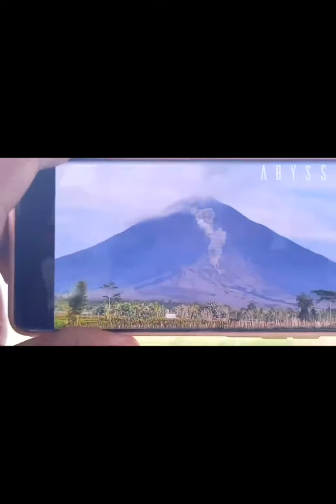В Индонезии «проснулся» вулкан Аву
Повышенную сейсмическую активность с октября начал проявлять вулкан Аву, расположенный на острове Сангихе, входящем в состав провинции Северный Сулавеси, Индонезия
Индонезийский центр вулканологии и смягчения геологических опасностей (CVGHM) 12 декабря повысил уровень предупреждения для вулкана с 1 до 2.